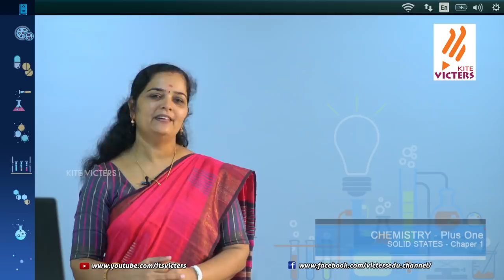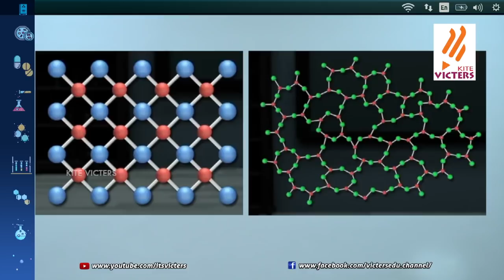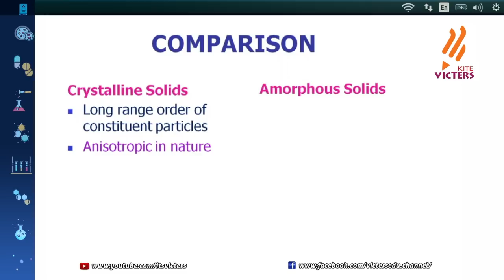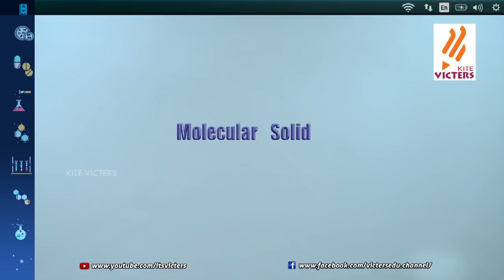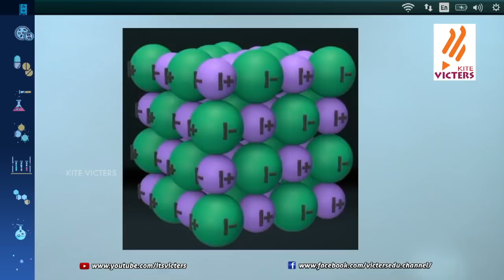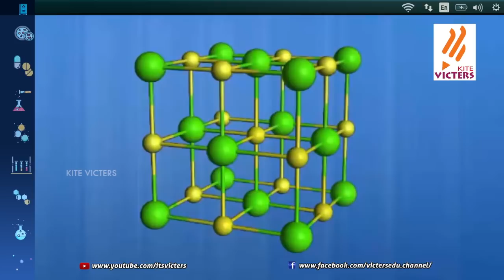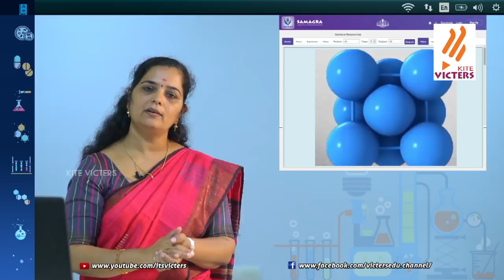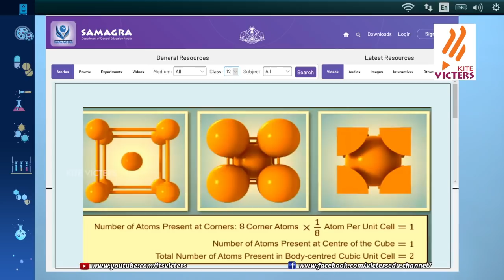KITE VICTERS Plus Two Chemistry Class 01(First Bell-ഫസ്റ്റ് ബെല്‍)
സംസ്ഥാനത്തെ സ്‌കൂൾ കുട്ടികൾക്ക് സാങ്കേതിക സൗകര്യങ്ങൾ പ്രയോജനപ്പെടുത്തിക്കൊണ്ടു കൈറ്റ് വിക്ടേഴ്സ് ചാനല്‍ തയ്യാറാക്കിയ വീട്ടിലൊരു ക്ലാസ് മുറി Chemistry Class 01